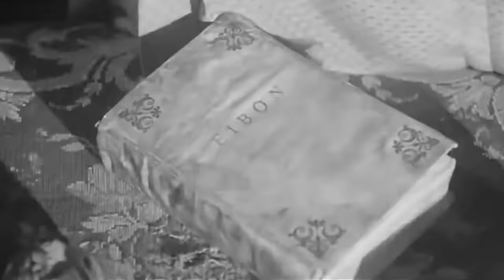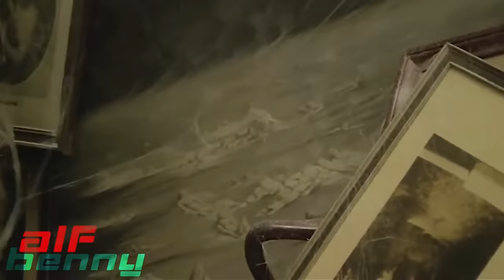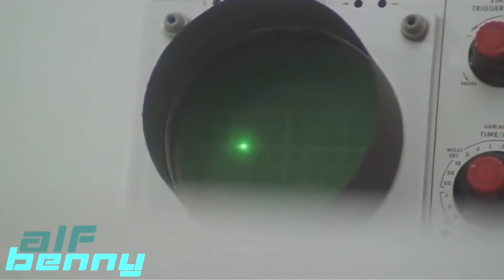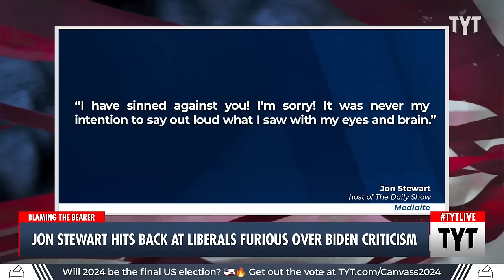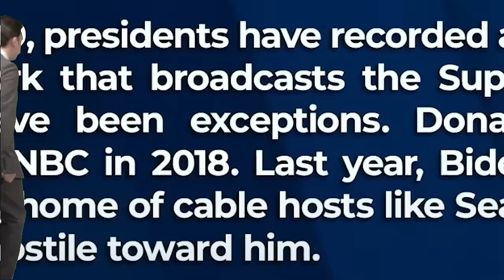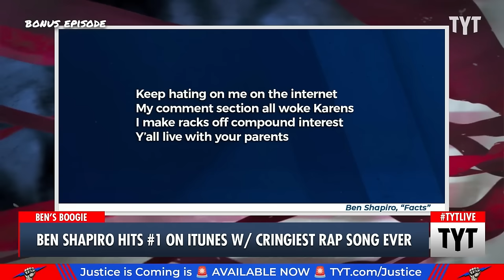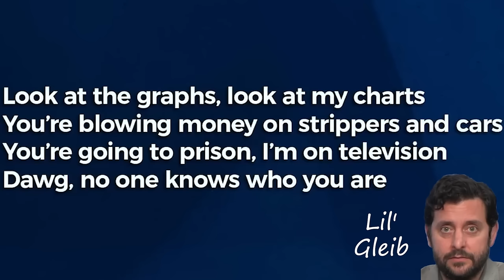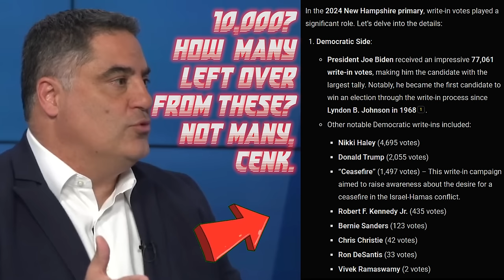Super Amazing Awesome Ultimate TYT Super Cut Mix Vol. 36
Intro/Outro Film Clips: The Beyond (1983)